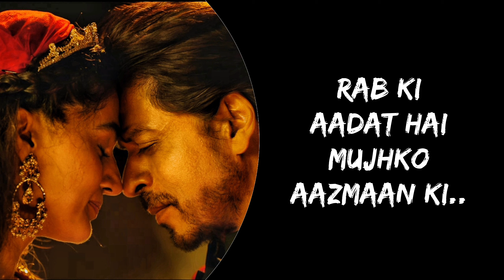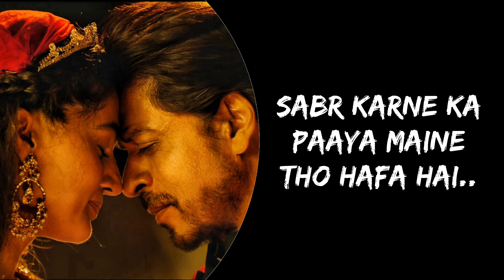Main Tera Rasta Dekhunga (Lyrics) - Dunki | Shah Rukh Khan, Taapsee | Pritam | Vishal M, Shreya G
➤ Song Details :-
✦ Song : Main Tera Rasta Dekhunga
✦ Singer : Vishal Mishra, Shreya Ghoshal, Shadab Faridi, Altamas Faridi
✦ Lyrics :  Amitabh Bhattacharya
✦ Label : @tseries

➤ If You Want Non-Stop Music Then Check These Playlists... ᰔᩚ  ᰔᩚ  ᰔᩚ